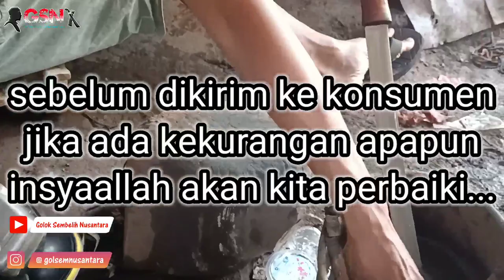GOLOK PANJANG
sedang di servis, bahasa saya di salon demi kepuasan konsumen yang membeli golok panjang golok sembelihan golok sembelih gaya doring golok tajam Golok Sembelih Nusantara